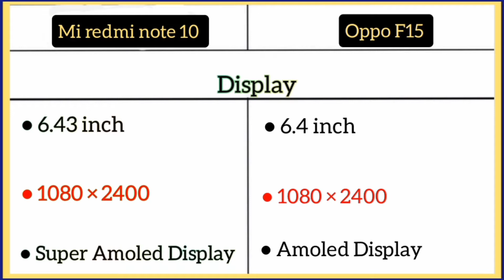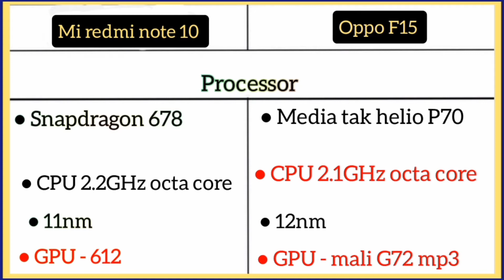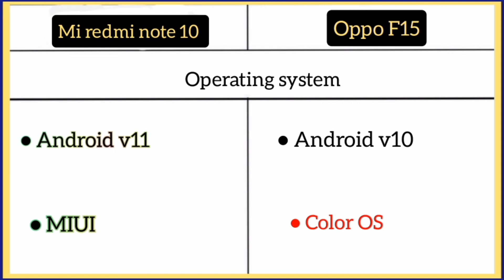Mi redmi note 10 Vs oppo F15